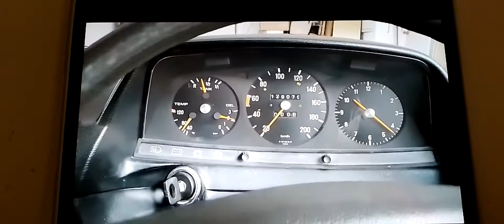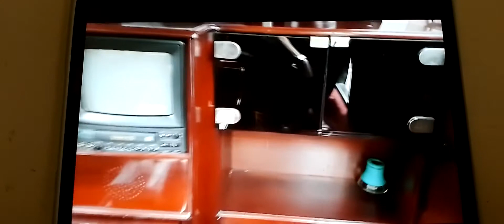Review Mercedes Benz 230 "Tiger" Limousine Modified [W123] (1979) - Indonesia